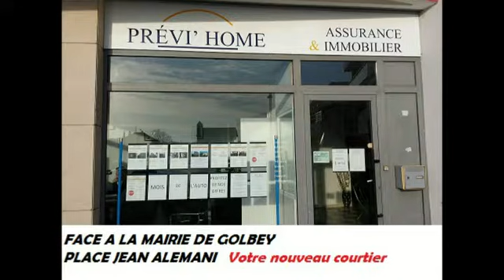BASKET N1M : GET VOSGES 82-75 RUEIL (Jérémy Bichard et Slobodan Ococoljic)